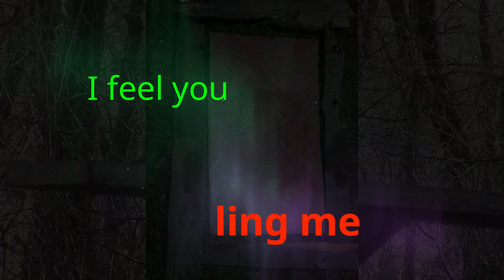youtube video #-1Hm47Tjq2Q